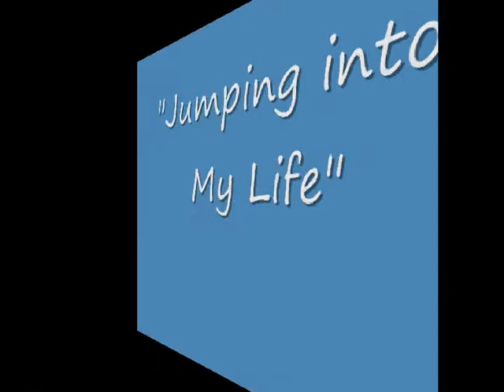Swimming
Just relaxing on my last day of vacation.